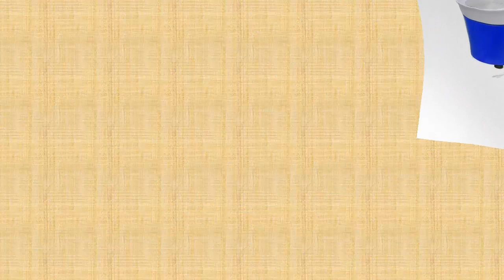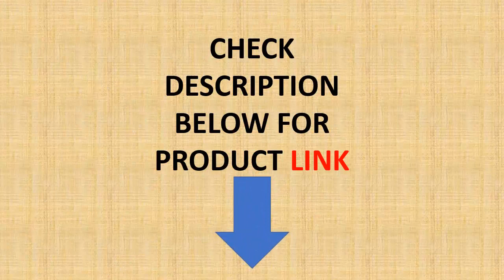Top 5 Electric Pottery Wheel - Best Pottery Wheel Review 2020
Suitable for school teaching,pottery bar or home use,to meet the majority of professional,amateur ceramic enthusiasts and the development of design Pottery special equipment.
Wheel material:Aluminium alloy

01. Turning Electric Pottery Wheel Ceramic Machine Tools 250W 220V DIY Ceramic Forming Machine Foot Pedal Ceramic Clay Art Work Kits

02. Pottery Forming Machine 220V 350W Electric Pottery Wheel DIY Clay Tool with Tray Flexible Foot Pedal For Ceramic Work Ceramics

03. 250W 220V Electric Pottery Wheel Ceramic Machine Foot Pedal Clay DIY Pottery Forming Ceramic Works Art Work Mould Tool AU Plug

04. Pottery Forming Machine 220V 350W Electric Pottery Wheel DIY Clay Tool with Tray Flexible Foot Pedal For Ceramic Work Ceramics

05. 350W 110/220V Electric Pottery Wheel Ceramic Machine Pottery Forming Machine DIY Clay Tool Ceramic Work Ceramics Clay

First Shop 4 u